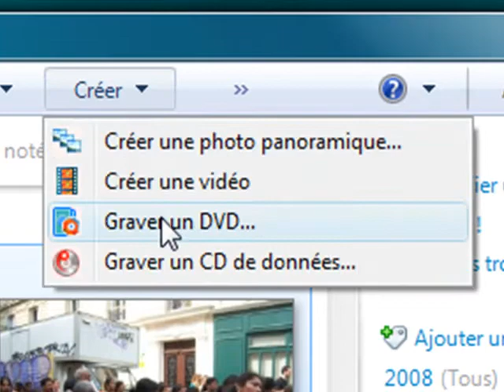136 WLG Graver sa galerie sur CD ou DVD